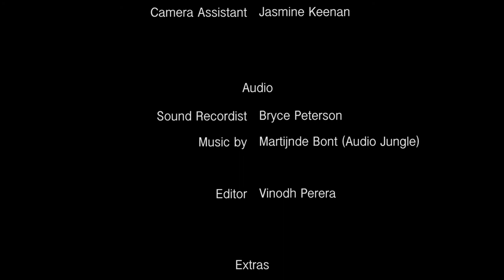FOCUS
This short film was created as a focus pulling assessment as part of the Direct Cinematography for Screen Productions unit in the Diploma of Screen and Media (Live Action) at Holmesglen Waverley Campus.